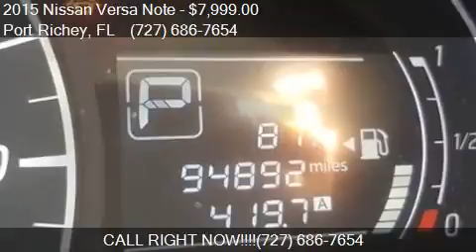2015 Nissan Versa Note SV 4dr Hatchback for sale in Port Ric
This 2015 Nissan Versa Note SV 4dr Hatchback is for sale in Port Richey, FL 34668 at Abbey Auto Sales LLC.

Engine: I4 1.6L Natural Aspiration
Transmission: CVT
Color: White
Mileage: 94892
Contact Abbey Auto Sales LLC 7914 US 19 Port Richey, FL 34668 to test drive this 2015 Nissan Versa Note SV 4dr Hatchback today.